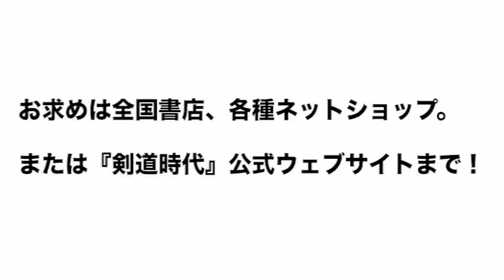剣道時代2016年5月号連動DVD『完全なる小手を打つ』ダイジェスト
2016年3月25日発売 剣道時代2016年5月号に連動したDVD『完全なる小手を打つ』のダイジェスト映像です。